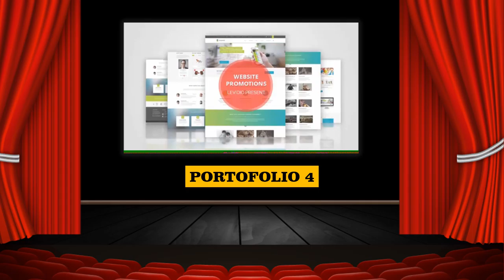Video explainer agency Oto L Vol 4 Jasa Pembuatan Video Promosi Video explainer agency Oto L Vol 4